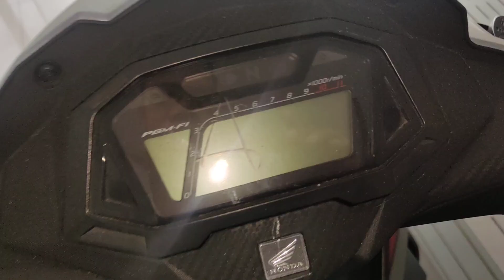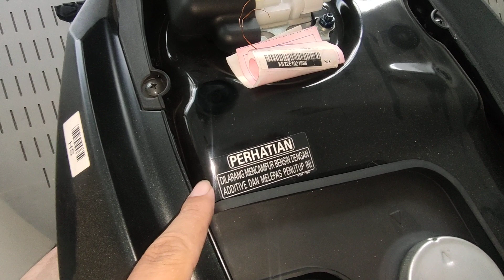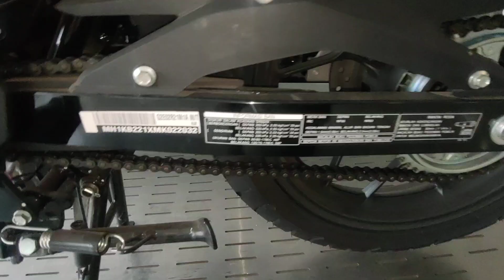Honda Supra GTR 150 Thn. 2022